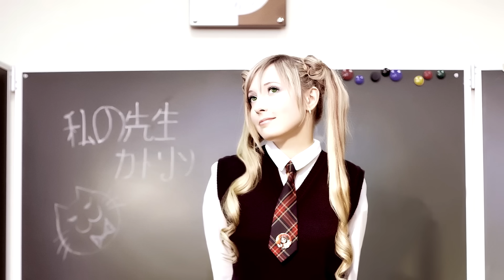Katrin's photoshoot/Фотогалерея Катрин/カトリンの写真/Fotos de Katrin